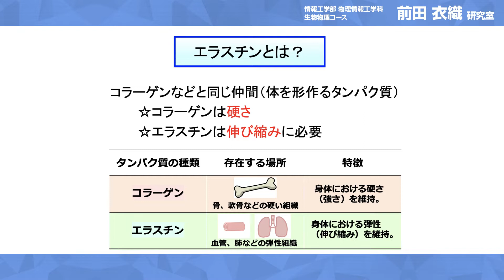【情報工学部】物理情報工学科 生物物理工学コース 前田衣織研究室